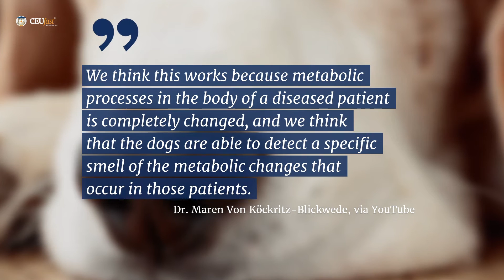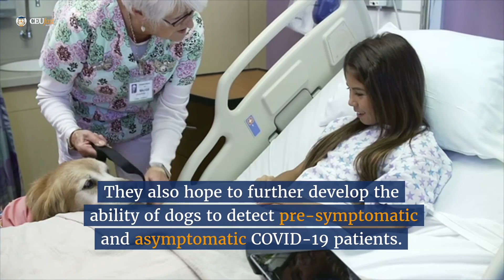German Veterinary University Trains Dogs to Sniff Out COVID-19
German Veterinary University trains dogs to sniff out COVID-19 in saliva samples.